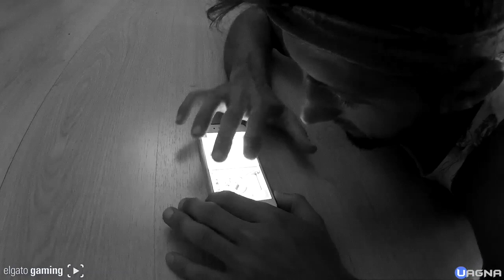Clash of clans: SFIDE IMPOSSIBILI #18 CON IL GOMITO!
15000 Like prossima sfida! Proponi la TUA SFIDA nei commenti.
Nuova sfida impossibile su Clash of Clans proposta da voi!
Mr Rambo dovrà aiutarsi solo con l'ausilio del gomito per poter attaccare. L'obiettivo è fare il 75%.
Ci riuscirà?